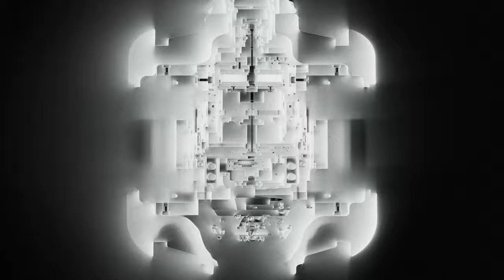HUBLOT - MP-10 TOURBILLON WEIGHT ENERGY SYSTEM TITANIUM